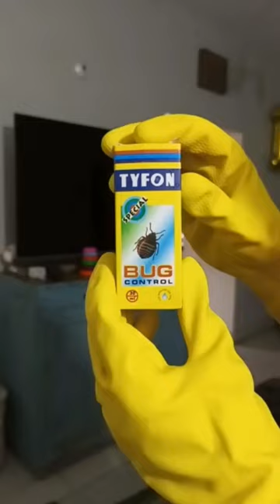Tyfon Bed Bug Control - Khatmal Khatum! One spray solution formula..